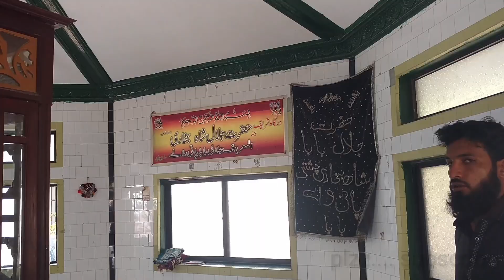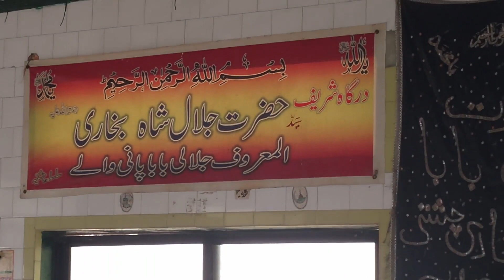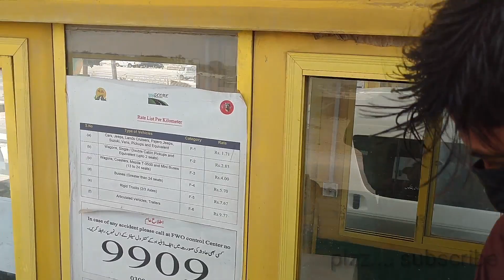JALAL SHAH BABA KI MAZAAR😮||EID KA 3 DIN||TRUCK PAR